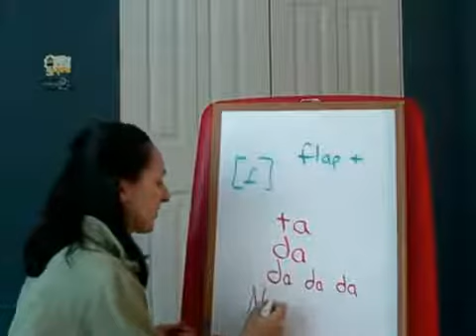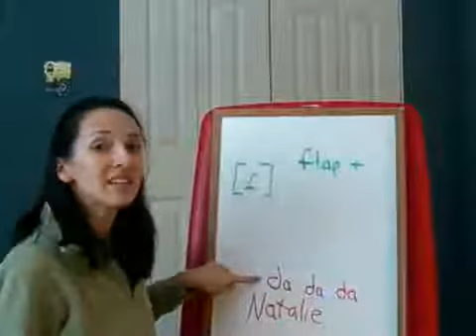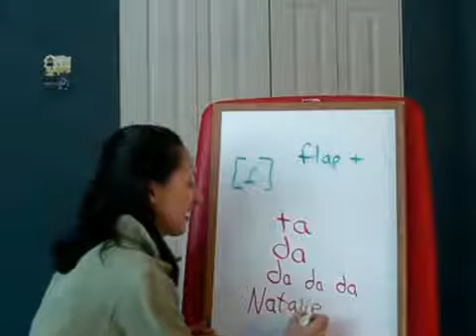Lesson 13b - True T and Flap T - English Pronunciation~1.mp4